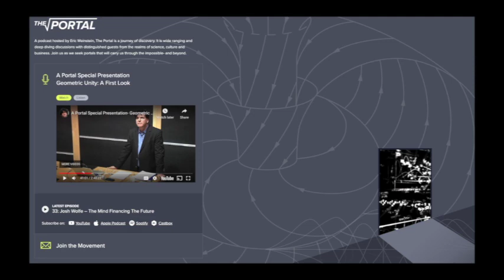Eric Weinstein: Theoretical Physics is the intellectual equivalent of Seal Team 6!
For society to thrive, theoretical physics MUST be adequately funded! Leave your ideas to do so in the comments.